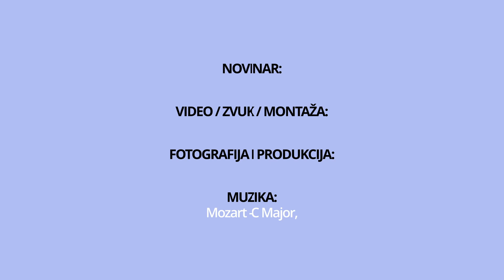Ljubav ili poludelo prijateljstvo? - Filip Grbić, pisac -@lookerweekly#interview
Nakon prethodna dva nagrađena, treći roman filozofa i pisca Filipa Grbića, "Kanon potištenog uma" (Vulkan) jedan je među šest najboljih romana na srpskom jeziku, najužeg kruga konkursa za Nagradu "Beogradski pobednik", koju dodeljuje Biblioteka grada Beograda početkom godine.

Na koji način možemo da odgovorimo na sve ono što nam nameće moderan način življenja, u svetu koji je postao jednolično mesto bez autentičnog, a čijem kraju smo možda baš mi svedoci?

Autor: Tijana Janković-Jevrić // @lookerweekly
Sagovornik: Filip Grbić // @stranacizeleje9250
Foto: Tijana Janković-Jevrić
Video: Vladimir Jevrić
Produkcija: Miss Stills Photography // @missstillsphotography549

Izdavač knjiga @Vulkanizdavastvo_Vulkancic